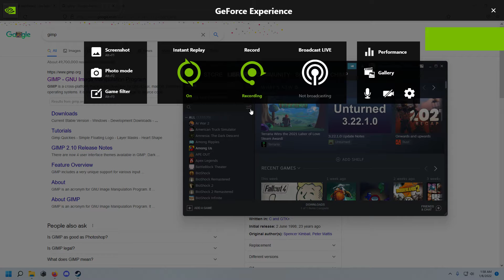How to download Ape Out on Steam